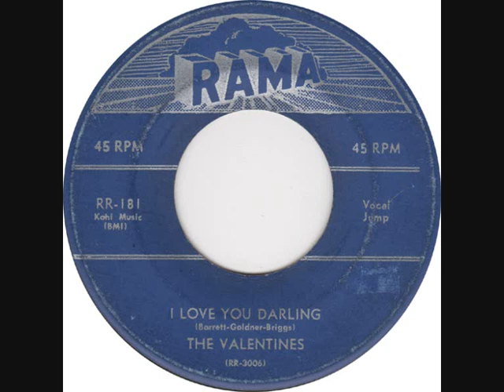HAND ME DOWN LOVE-THE VALENTINES